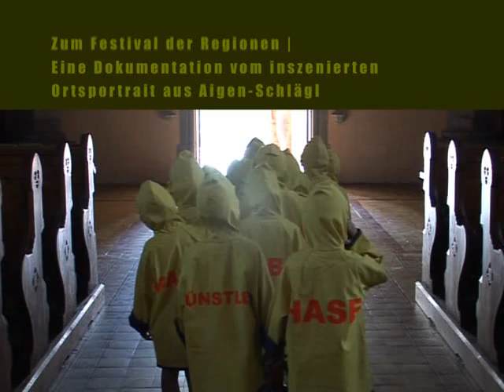Auf dem Hinweg 1/2 (by Anne Lorenz) - Festival der Regionen 2005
Inszeniertes Ortsportrait / Festival der Regionen 2005 - Geordnete Verhältnisse

EinwohnerInnen von Aigen-Schlägl werden zu TeilnehmerInnen einer großen Live-Performance, die den Alltag im Ort zum Thema hat. Ein Rundgang für das Publikum vorbei an stummen Handlungen: Radfahren, den Hund ausführen, Einkaufen oder Freunde treffen. Auf den Straßen und Gehsteigen ihres Ortes werden über 100 BewohnerInnen zu DarstellerInnen. Soziales Verhalten trifft auf seine eigene Performance. Choreografie: Tom Baert, Produktionsleitung: Brigitte Schiffner.